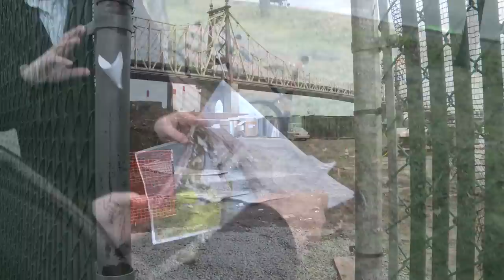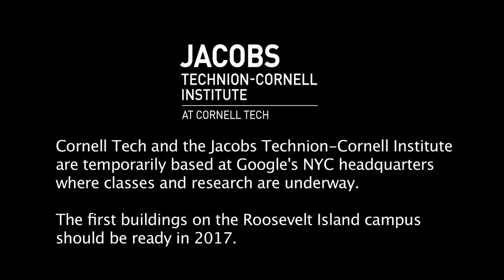Technion President Peretz Lavie visits future campus of Cornell Tech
On Dec.18, 2014 Technion-Israel Instutute of Technology President Peretz Lavie makes his first visit to Roosevelt Island to see the future campus of Cornell Tech, home of the Jacobs Technion-Cornell Institute.
Cornell Tech and the Jacobs Technion-Cornell Institute are temporarily based at Google's NYC headquarters where classes and research are underway. The first buildings on the Roosevelt Island campus should be ready in 2017.
Film made by the American Technion Society